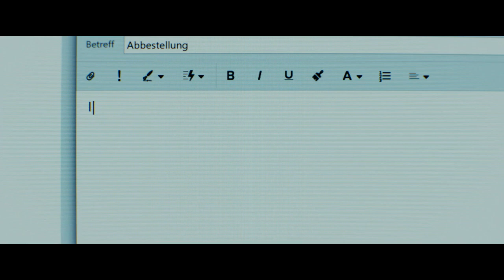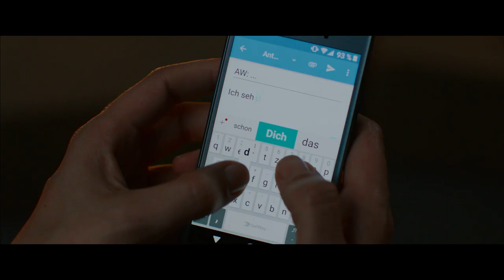Gut gegen Nordwind - Trailer 1 (deutsch)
Daniel Glattauers Besteller kommt auf die große Leinwand.

Was ein Buchstabendreher so alles bewirken kann. Im Falle von Emma, eine ganze Menge. So passiert es das eine Mail von Emma versehentlich bei Leo landet und dieser antwortet prompt. Damit beginnt ein lustiger, aber auch immer intimer werdender Mail Dialog bis eine virtuelle Freundschaft entsteht. Dies soll auch so bleiben, denn Leo kommt nicht von seiner Ex-Freundin los und Emma ist mit Bernhard verheiratet und Stiefmutter seiner Kinder. Doch Emma und Leo kommen sich immer näher und bei jedem Pling im Mail-Postfach flattern die Schmetterlinge im Bauch. Sollen sie doch ein Treffen wagen und was ist wenn die virtuellen Liebesgefühle der Begegnung in der Realität standhalten und zu echten werden?

Wer kennt das Buch und möchte sich auch den Film anschauen? Schreibt es uns in die Kommentare und besucht uns auch auf: